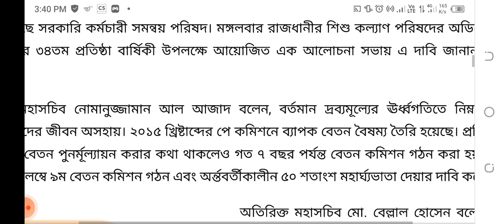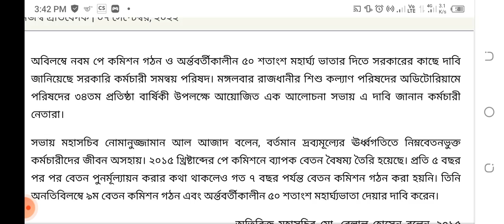অবশেষে ৯ম পে-স্কেল ঘোষণা হচ্ছে | নবম পে কমিশন গঠনের দাবি সরকারি কর্মচারীদের | 9th Pay scale News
নতুন পে-স্কেল নিয়ে সর্বশেষ যা জানা গেল | 9th Pay Scale | Pay Scale News Update today | পে স্কেল খবর